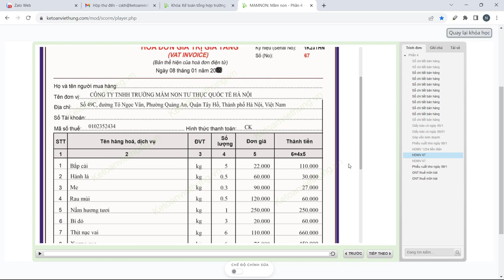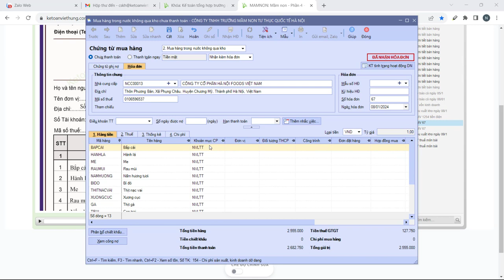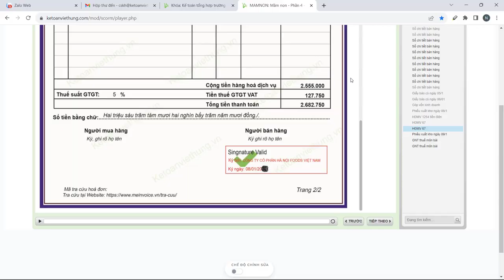[Tự học kế toán] Hạch Toán Hóa Đơn Thực Phẩm Chưa Thanh Toán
Hướng dẫn cách hạch toán hóa đơn thực phẩm chưa thanh toán, căn cứ vào thực đơn hàng ngày xuất thành phẩm dinh dưỡng, xuất thẳng cho nhà bếp không nhập kho là HĐ mua NVL ghi nhận thẳng chi phí của đơn vị TK 154 (TT133) & TK 621 (TT200).

📌 Đến với Trung Tâm Kế Toán Việt Hưng bạn sẽ được:
- Thời gian học: Vô cùng linh hoạt từ 8h30 - 23h00.
- Số buổi học: Không giới hạn.
- Giáo trình động: Cập nhật liên tục trên website.
- Chứng từ sống: Thật
- Giáo viên: Có kinh nghiệm trên 12 năm kinh nghiệm
- Hỗ trợ miễn phí: trọn đời.

►  Các khóa học KẾ TOÁN DOANH NGHIỆP